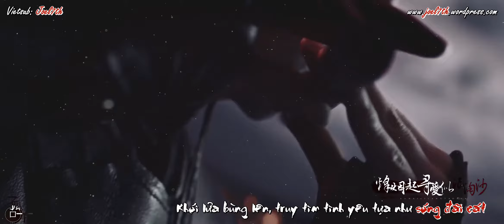[Vietsub] Thiên hạ (Tình Nhã)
Phim: Âm Dương Sư: Tình Nhã Tập/Yin Yang Master: Dream of Eternity (2020)
Bài hát: 天下 (Thiên hạ - Trương Kiệt)
Cp: Tình Nhã (Tình Minh/Bác Nhã)
*Lưu ý: chỉ ship nhân vật, không ship diễn viên